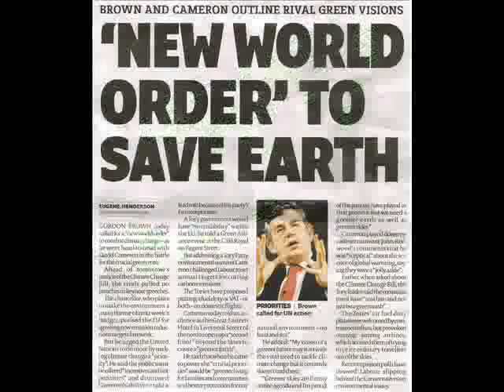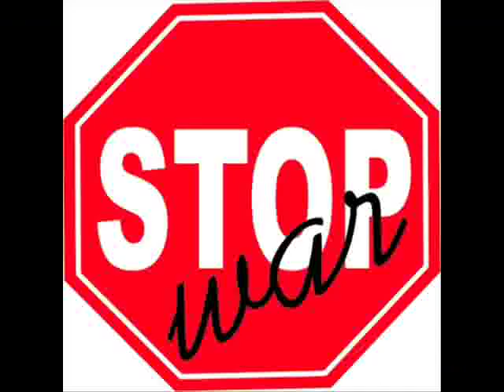Povia Come Fai NWO